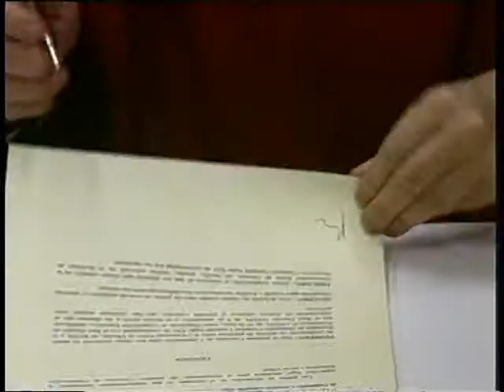Fallece Rosario Valpuesta, primera rectora de una Universidad andaluza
El día de hoy nos ha dejado la triste noticia del fallecimiento de Rosario Valpuesta, primera rectora de una Universidad Andaluza y primera catedrática de Derecho en la Hispalense de Sevilla. Como rectora de la Pablo de Olavide fue la precursora de programas de formación dirigidos a los mayores como el Aula Abierta, experiencia con la estuvo vinculada al Ayuntamiento de Marchena durante más de un lustro.